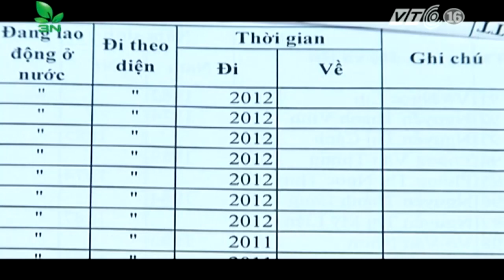Nhức nhối nạn xuất khẩu lao động chui | VTC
VTC | Xu hướng người lao động Việt Nam ra nước ngoài làm việc qua kênh không hợp pháp gia tăng, tiềm ẩn nhiều rủi ro, và hệ lụy.